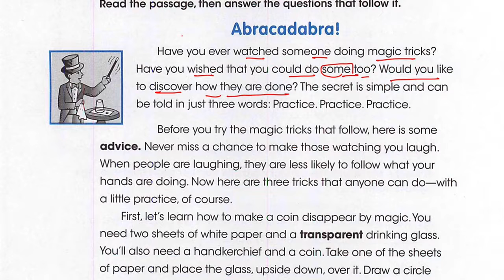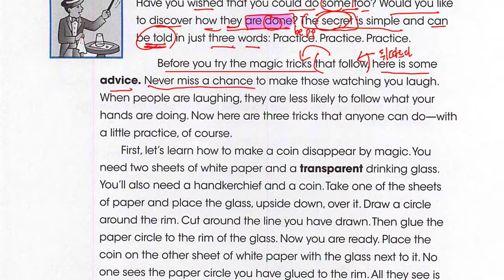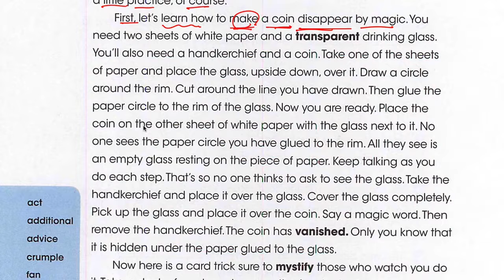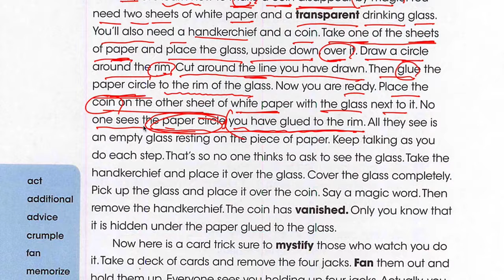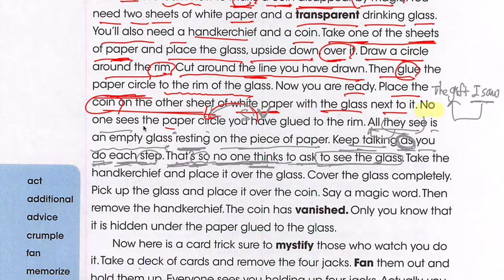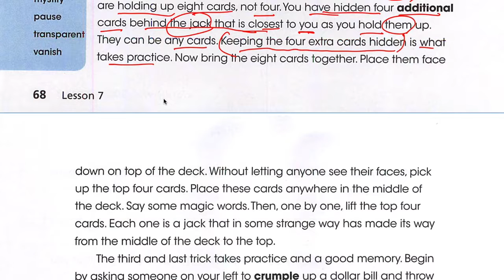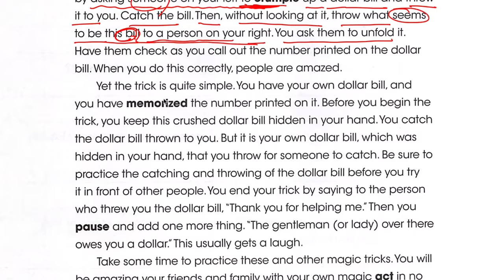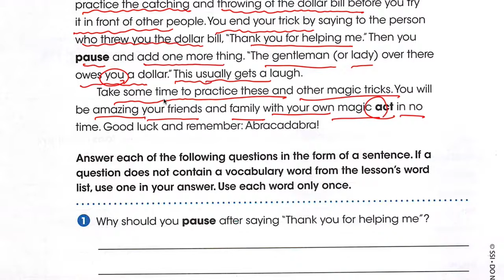Wordly Wise 3000 Book3 Lesson 7 본문 파트 설명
영어 혼자 공부하기 Self Study  by Who 니 쌤

교재: Wordly Wise 3000 (Hodkinson, Kenneth / Adams, Sandra )
(Systematic Academic Vocabulary Development Textbook)
어휘집. 새로운 어휘를 문장에서 정의하고 활용 단어 분석을 통해 어휘를 체계적으로 학습할 수 있도록 고안된 어휘력 향상 프로그램이다. 미국 전국 영어 교사 협회와 국제 읽기 협회의 표준에 맞춰 개정되었다. Word List-Exercise-Narrative로 구성했으며, 문학 작품, 교과서, 표준화된 시험에서 일반적으로 접하게 되는 실용어휘 3000단어를 학습할 수 있다.

강사: who니 쌤
Who니 쌤과 함께! 영어의 모든것 쉽게 이해하기
Curriculum and Instruction
Master of Education